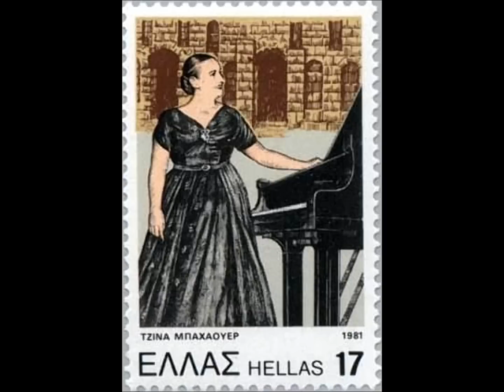Gina Bachauer "Piano Concerto No 3" Rachmaninov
Piano Concerto No 3 in D minor, op 30
by Sergej Rachmaninov
1. Allegro ma non troppo
2. Intermezzo (Adagio)
3. Finale (Alla breve)
London Orchestra
Alec Sherman, conductor
1957